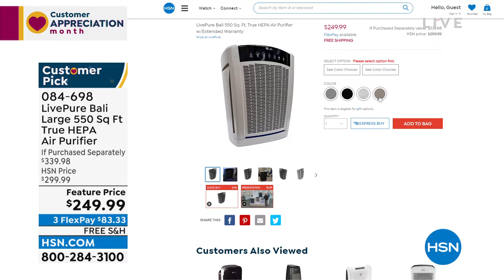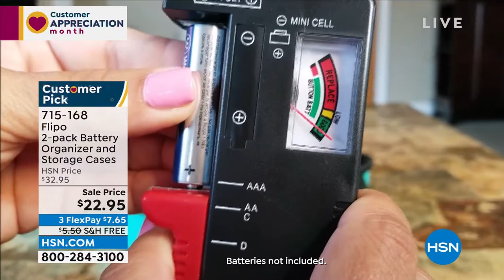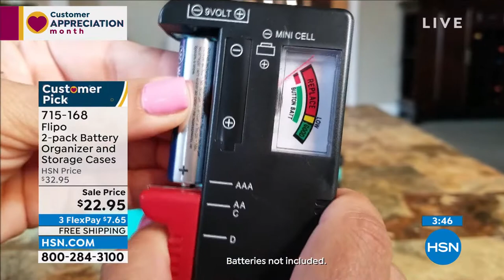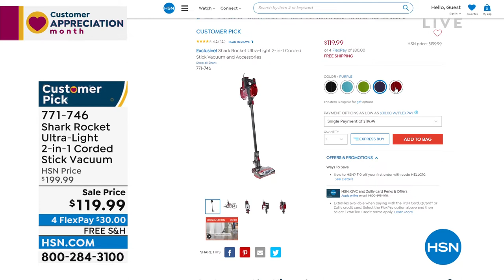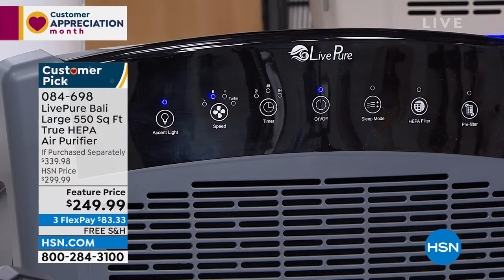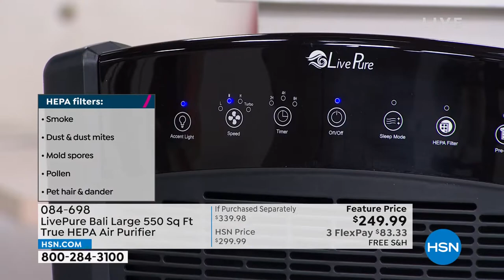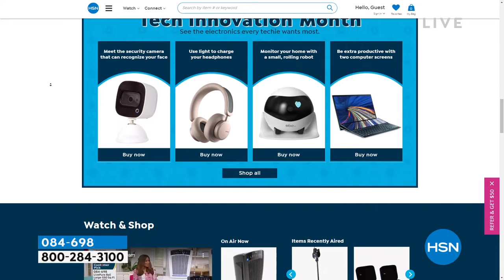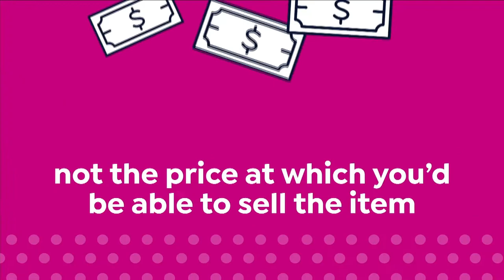HSN | Home Solutions featuring Shark Cleaning 04.11.2022 - 02 PM